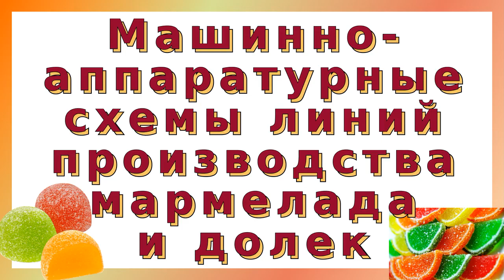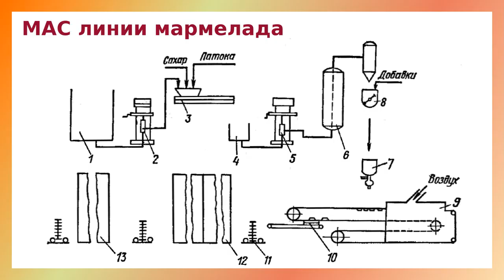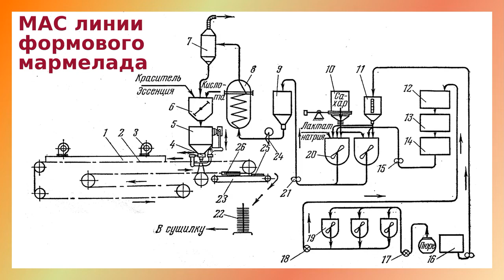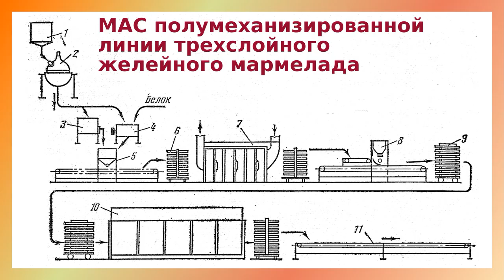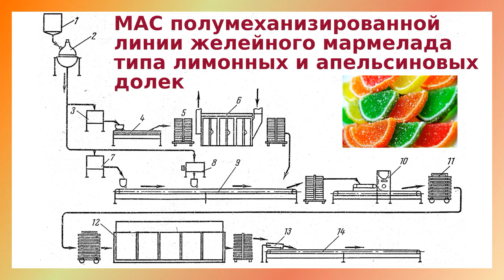Схемы линий мармелада и лимонных и апельсиновых долек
В видео представлены 4 схемы линий производства мармелада, лимонных и апельсиновых долек.

00:00 Введение
00:28 Схема 1
02:54 Схема 2 (Формового мармелада)
08:42 Схема 3 (Трехслойного желейного мармелада)
10:54 Схема 4 (Лимонные и апельсиновые дольки)

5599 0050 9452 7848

Новое видео уже на Boosty
Фруктово-ягодные полуфабрикаты и их хранение